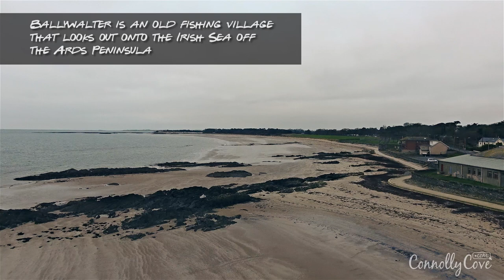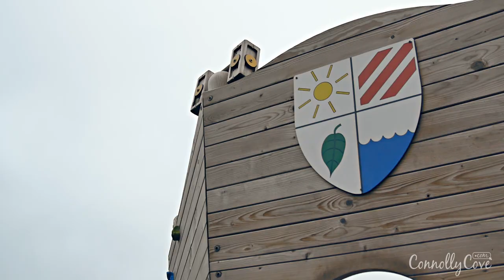Ballywalter; Massive Sandy Beach and Good Water Quality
Ballywalter County Down is a village in County Down - facing the Irish Sea. It has an impressive beach which attracts holiday makers to the local accommodation and caravan parks. Hence everyone wants to know the weather in the area! Worth going to see the beach alone...wow!! Great rock pools for kids to explore.

This civil parish in county Down is on the east coast of Ards Peninsula between Donaghadee and Ballyhalbert and back in the 12th century, it has been known as "Whitkirk" before it becomes referred to as "Ballywalter".

The massive sandy beach of Ballywalter and the excellent quality of water makes this place one of the most famous and well known places in Northern Ireland, but that is not the only famous thing to be found out there, there is also the Ballywalter Park which is on the outskirts of the village - this park is open to the public by appointment only because the Mulholland family still lives on the estate. In this park, the Northern Ireland Game Fair is held and it usually attracts lots of people to it.

The interesting thing about the Ballywalter sandy beach is that it has entertainment for all the members of the family; young and old. There are those different entertainment things for kids which include the rock pools as well as the public playing area, and it is also considered famous when it comes to dog walkers or even for those who are coming to enjoy watching the sea and getting away from all the hassle of the city.

At the Lime Kiln, which is a raised area there, one will be provided with great views of the Irish sea coastline. Like any other place in the world, there are the positives and the negatives for Ballywalter beach; the positives include making a lane for the disabled and being open all year long for the visitors, but on the other side one of the negatives is that there aren't any lifeguard services there, or at least when we were there.

One of the other things which are related to Ballywalter beach is that in winter there are different types of birds that come over and take the beach for themselves and this includes the Ring Plover, the Golden Plover, Turnstone, Manx Shearwater, and a number of other names as well but these are the ones we could remember; this makes the place a very good opportunity for all the bird watchers out there because they will have a good view combined with a good chance of watching the birds.

Ballywalter might be one of the best Irish beaches to be found in Northern Ireland but there are still other ones which could be also recommended for those searching for the best beaches where they could enjoy their times along with the rest of the family members. In addition to Ballywalter, there is also Crawdfordsburn beach which is beside Helen's bay there is also the Whiterocks beach in Portrush, county Antrim the Ballygally beach which is right next to the Ballygally Castle Hotel the Runkerry Beach that is also located in county Antrim and you could even come across other beautiful beaches with their great quality of water in other parts of Northern Ireland as well.

Even though the water of Ballywalter is the one thing that is usually visited and even though the park comes directly after it, we should never forget that this village still has some other attractions and places that visitors could visit and which might include the Ballycopeland Windmill, the Ballywalter Windmill, and Gas Works; you might not find lots of touristic places to go to in Ballywalter because it is a small village which does not carry lots of things to be checked - just go for the beautiful beach and you will enjoy the whole thing.

County Down in which Ballywalter is located is one of the six different counties that form Northern Ireland and there are actually lots of different things that one could visit in it that will differ according to the town or village that you will be staying at. Those places which are related to water and which are located in county Down include Rostrevor there is also Portaferry there is Bangor Harbour and that comes in addition to the different castles, towns, and other touristic places which one could visit in county Down as a whole.

Ballywalter is definitely a beach to choose for the entertainment it could offer and the good quality of water that it could provide and that is exactly the reason why we love this place.

Have you ever been to Ballywalter before? Share your experience with us and tell us more about the place.